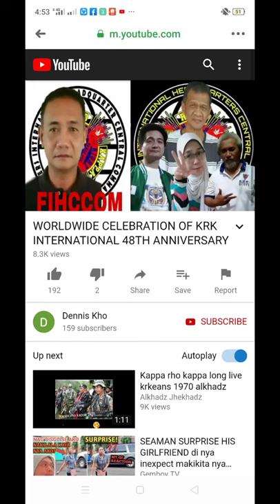With My Father Founders of the 💕KRKEANS 💕INTERNATIONAL Sir GILSON CONCEPTION